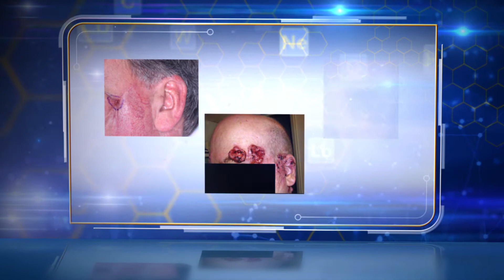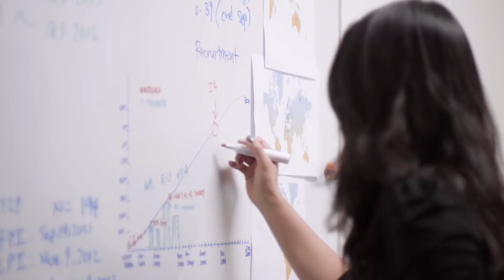Genentech - 2017 Heroes of Chemistry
The American Chemical Society honors scientists from Genentech for the discovery and development of ERIVEDGE® (vismodegib), the first medicine to be approved for the treatment of metastatic or locally advanced basal cell carcinoma.

Awardees: Remy Angelaud, Georgette Castanedo, Janet Gunzner-Toste, Michael Koehler, James Marsters, Kirk Robarge, Scott Savage, Dan Sutherlin, Vickie Tsui, and Shumei Wang.